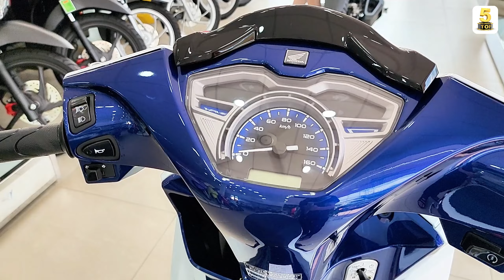“HOT” Wave 125i Thailand 2024 TRẮNG XANH ▶️ 76-77 triệu 1 em Wave 125i 2024 🔴 TOP 5 ĐAM MÊ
VIDEO: “HOT” Wave 125i Thailand 2024 TRẮNG XANH ▶️ 76-77 triệu 1 em Wave 125i 2024 🔴 TOP 5 ĐAM MÊ

1164 - DT825 - Tỉnh Lộ 10 - P. Tân Tạo - Q. Bình Tân - TP HCM